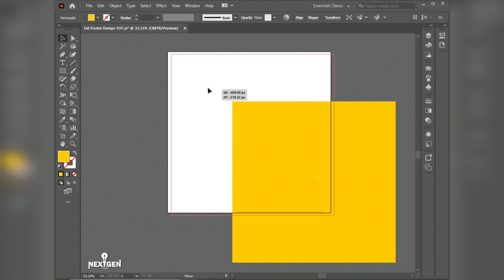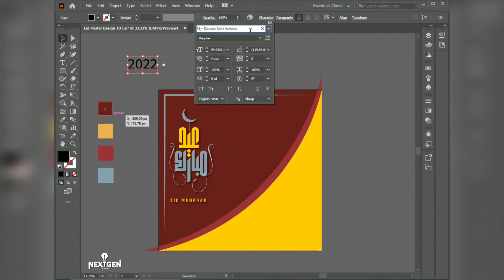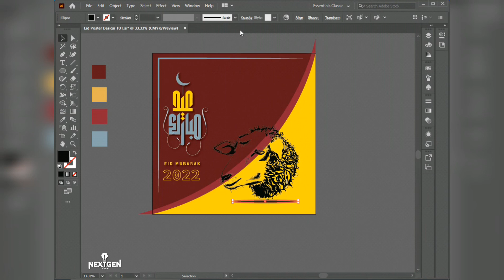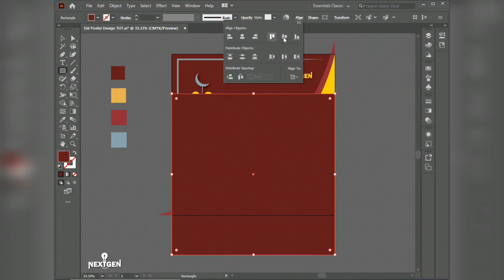Eid ul adha 2022 poster | Eid poster design 2022 | NextGen Graphics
In this tutorial you will learn how to create eid mubarak poster design . Easy hack for how to design poster in illustrator.
All are very relevant and will enable you to design Quality poster..

eid ul adha 2022 banner,
eid ul adha 2022 banner design,
eid ul adha 2022 banner ads,
eid ul adha 2022 banner creator